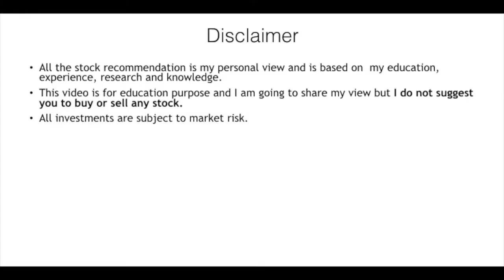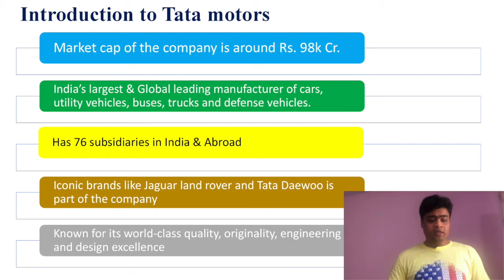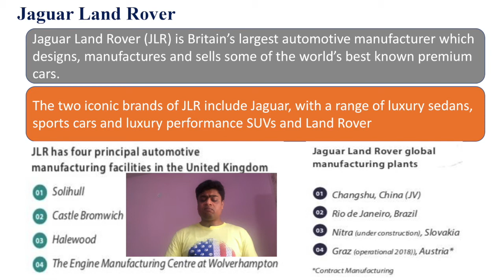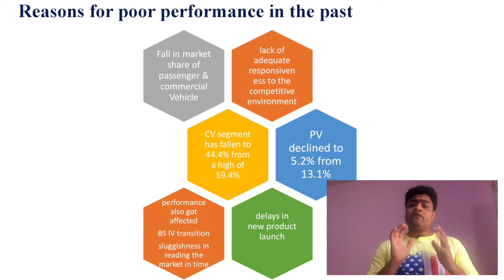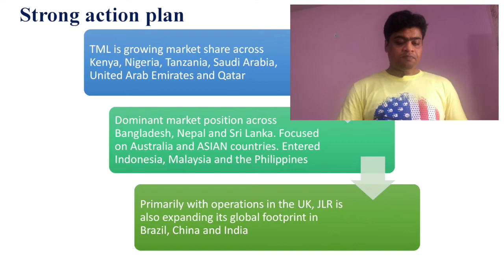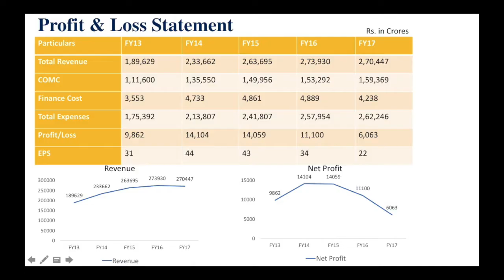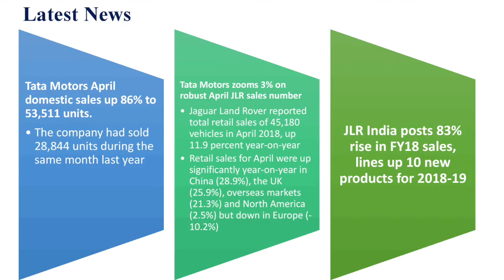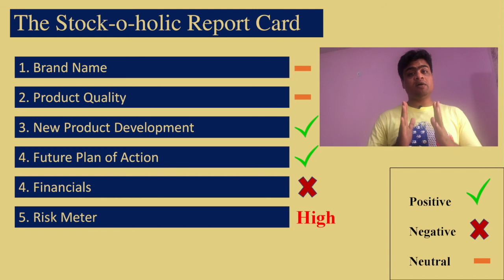Tata Motors Long Term Analysis - Fundamentals | Stock Analysis | In English | 10-05-2018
Tata Motors to launch 12 new models: Will invest Rs 12,000 crore over next three years in India.

In this video I have done long term analysis of Tata Motors which shows the future business prospects and covers the financials of Tata Motors. This Video can help in making long term investment calls.

In this video I have covered why this stock was falling and why it should turn upside once again.

In this channel, I make stock market simple for you. I understand stock market can make you rich but it is very complicated. So, in this channel I pick up a stock every week and make it simple by doing in-depth research and explaining it to you.